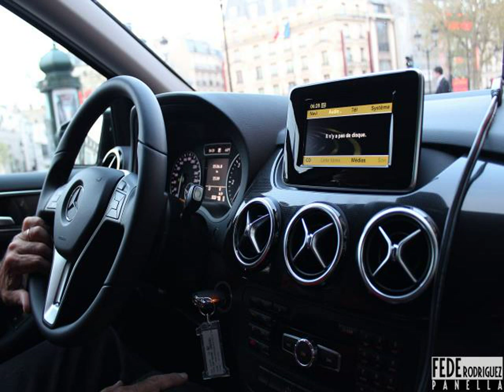Mercedes-Benz SLR McLaren Auto Show Uruguay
Video material about Mercedes-Benz SLR McLaren Auto Show Uruguay taken from flickr.